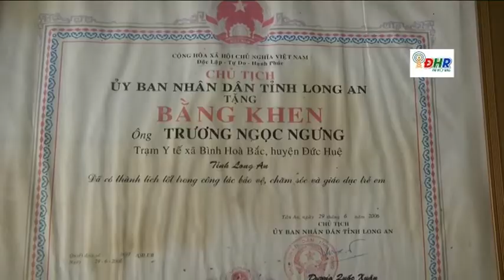Bí thư huyện ủy Đức Huệ thăm y Bác sĩ về hưu nhân kỷ niệm 67 năm ngày Thầy thuốc Việt Nam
Truyền thông Đức Huệ#
Tin tức trên địa bàn huyện Đức Huệ#